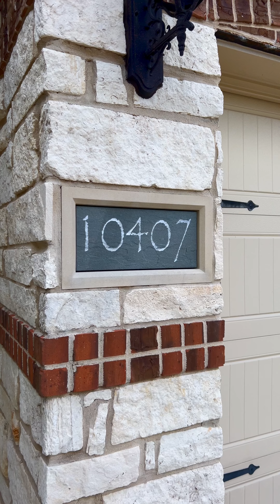10407 Summer Tanager Ln., Conroe, TX 77385